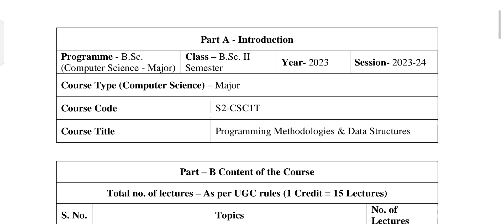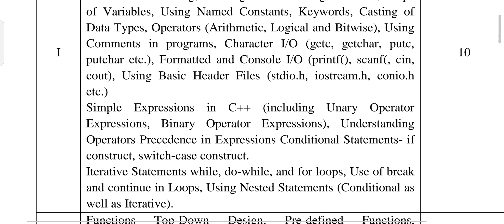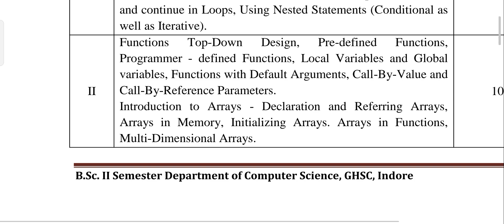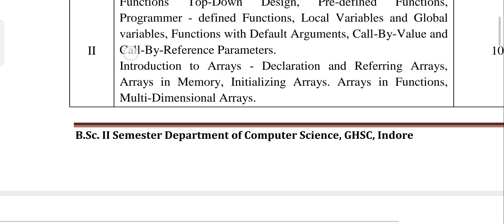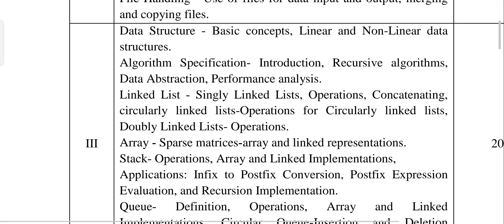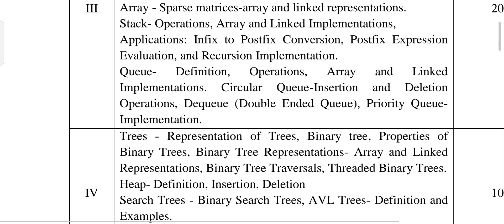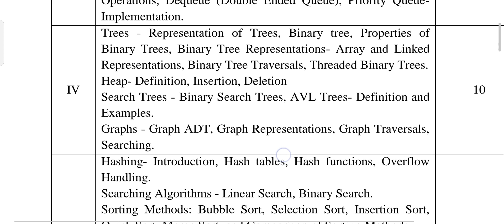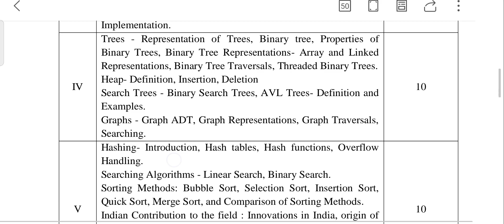B Sc II sem important topics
important questions
important topics
B.Sc important questions
B.Sc important topics
Computer Science important topics for I year
Holkar science college